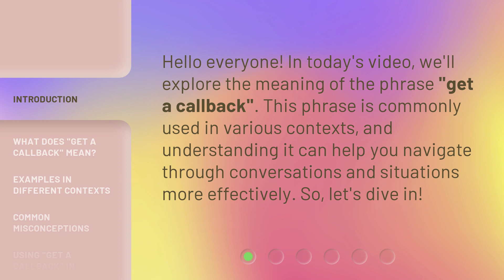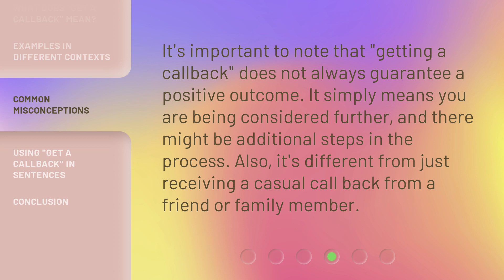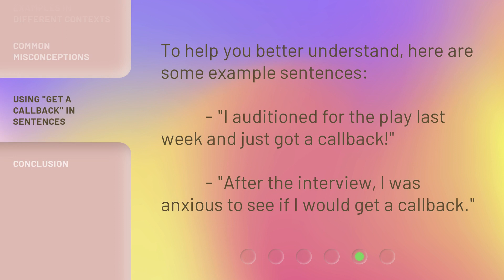Understanding "Get a Callback": A Guide for English Learners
00:00 • Introduction - Understanding "Get a Callback": A Guide for English Learners
00:29 • What Does "Get a Callback" Mean?
00:58 • Examples in Different Contexts
01:37 • Common Misconceptions
01:58 • Using "Get a Callback" in Sentences